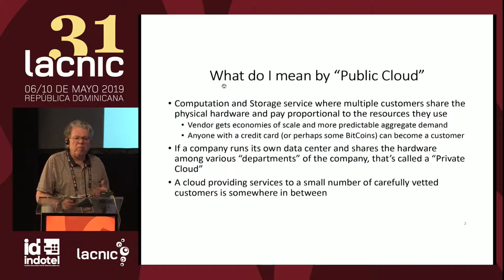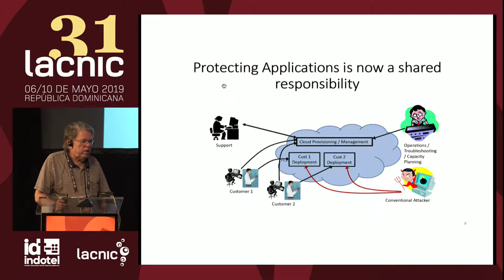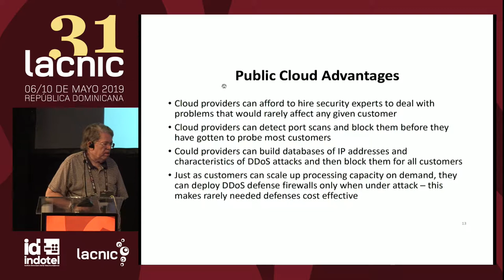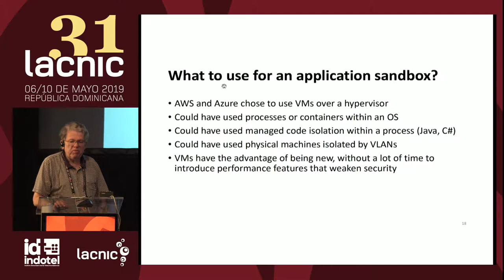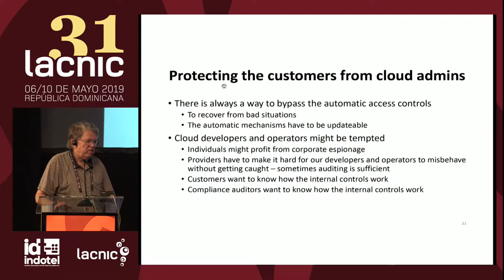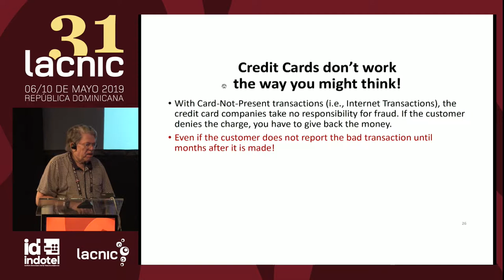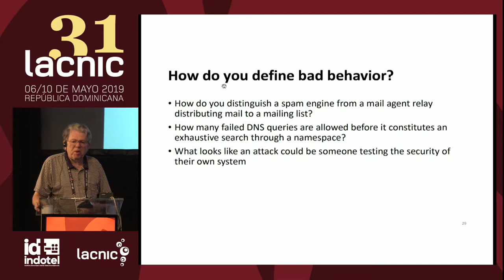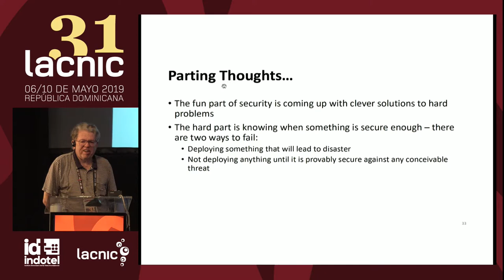Problemas de seguridad del mundo real en una nube pública